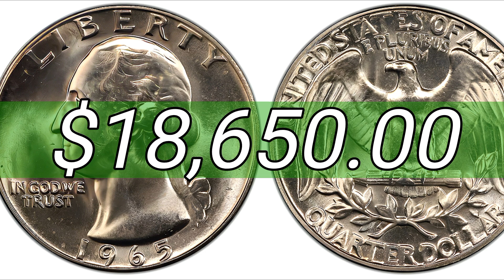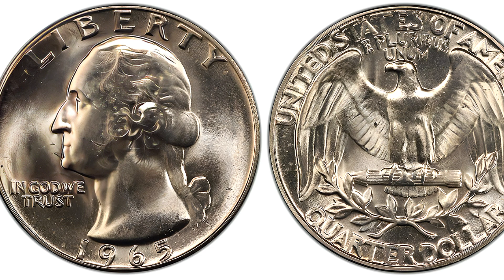1965 WASHINGTON QUARTERS WORTH A LOT OF MONEY | OLD RARE QUARTERS WORTH MONEY!